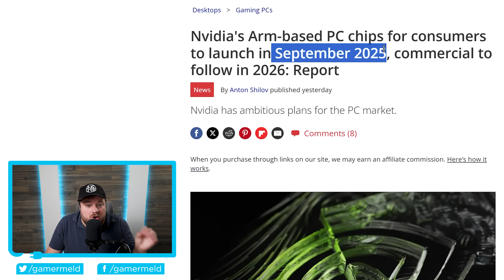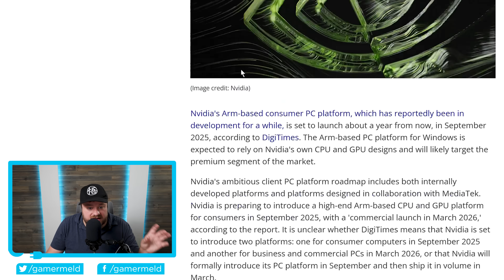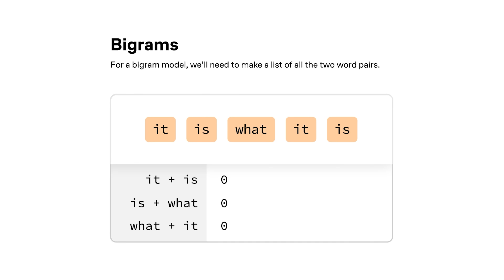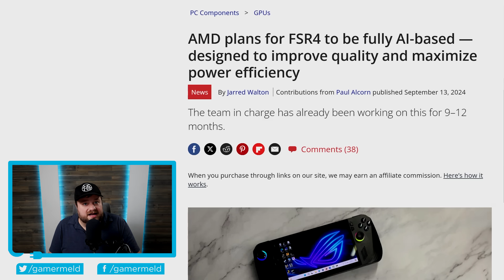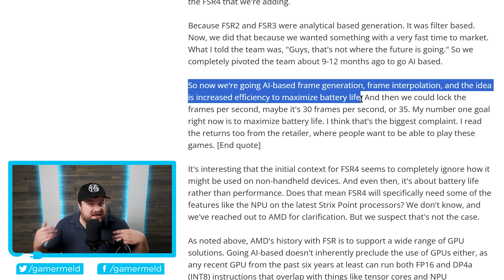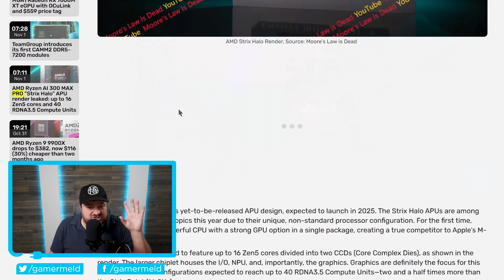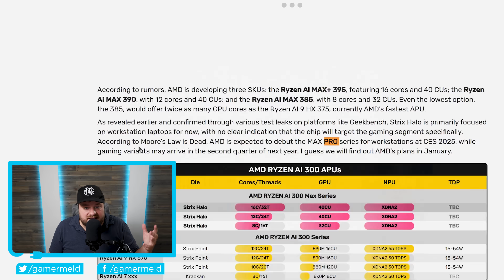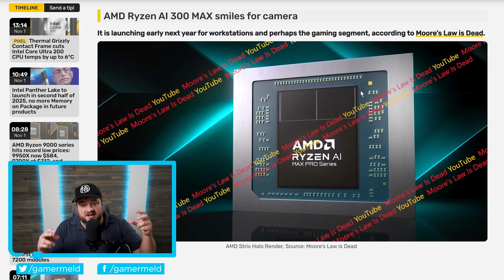AMD’s Completely FLIPPED Their Position!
AMD's about to change everything with this, Ryzen Max plus is in, Nvidia's consumer CPU is coming and massive price drops!

TIMESTAMPS
0:00 Nvidia's Consumer CPU
1:25 Massive Price Drop
3:44 AMD's About To Change Everything
5:33 Ryzen Max+